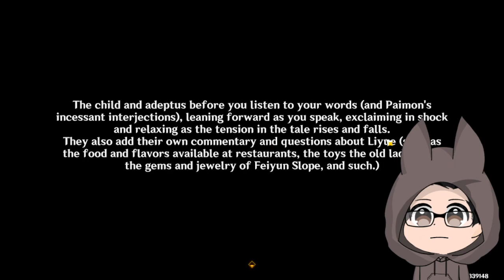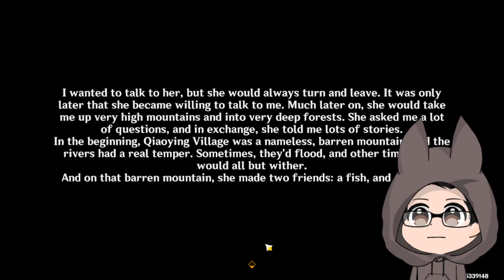[17/02/2024] Finishing up Fujin's World Quest